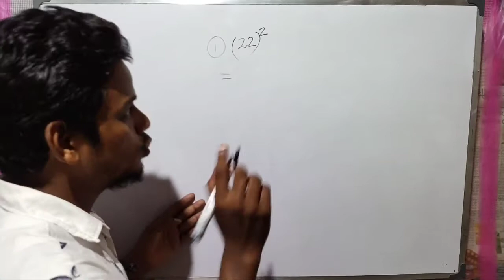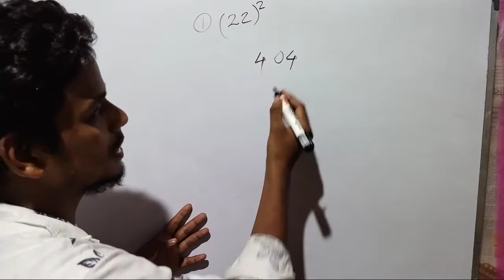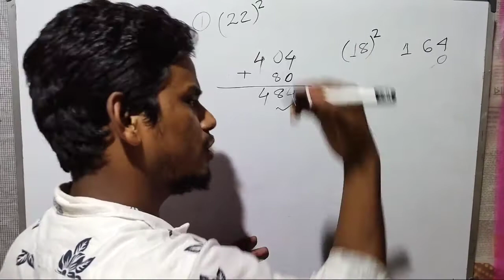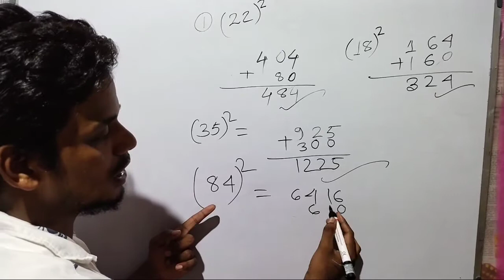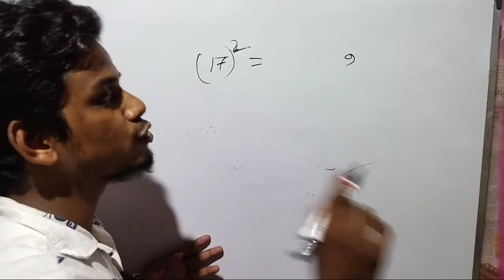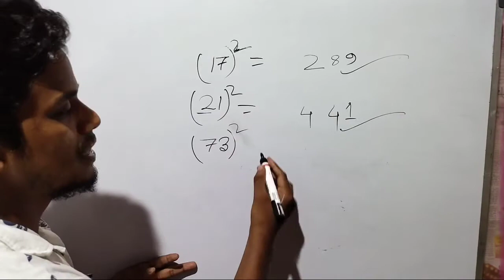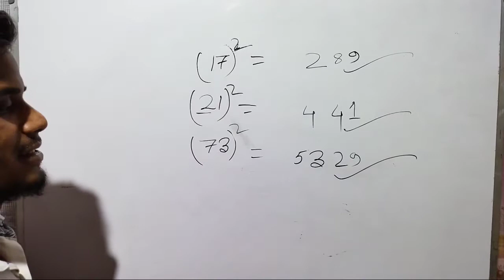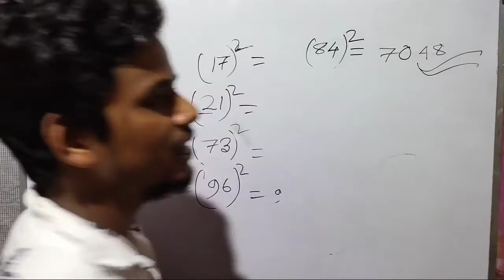How To Solve Square In Bangla.কিভাবে বর্গ বের করবো.borgo ber karar short trick.square short trick.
In This channel How to Solve Square. In this video.
100 সংখ্যার কাছাকাছি গুন করার নিয়ম :-

# GNM NURSING

# ANM NURSING

WBP JOB

SI JOB

RAILWAY GROUP A,B, C and D JOB

CHSL JOB

sabuj pathsala

# any job joined